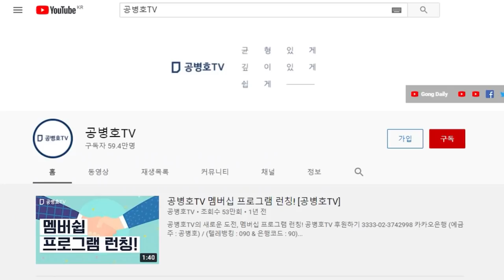품위있게 싸우자 / 격조있게 임하자 / 어차피 시간 가면 다 알게 되니까 / 지금도 하루가 다르게 알려지지 않는 가 / [공병호TV]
Bitcoin : 3MTW849AkP2ftLeSK2teZHMmzLu7Z83s9U